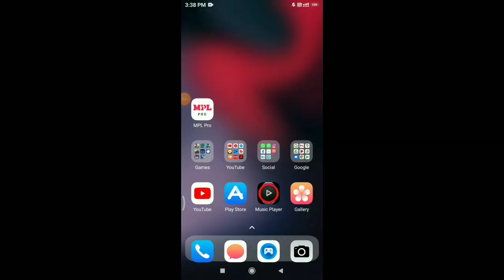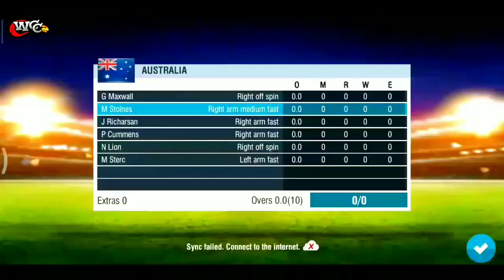Finally 😱 Wcc3 New Mega Is Update Ready To Launch🔥 | Wcc3 New Update Release Date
Hello guy's
About this video-in this video I have informed about wcc3 New update release date. wcc3 New update 2021. wcc3 New update

Thanks & regards

Harvinder Gaming

queries solved
1) wcc3 new update
2) wcc3 update
3) wcc3 new update 2021
4) wcc3 new update today
5) wcc3 new update review
6) wcc3 big update
7) wcc3 update date
8) wcc3 new update tamil
9) wcc3 new update gameplay
10) wcc3 update 2021
11) wcc3 new update news
12) wcc3 mega update
13) wcc3 new update kab aayega
14) wcc3 update today
15) wcc3 new update release date
16) wcc3 ka new update kab. aaye ga
17) wcc3 update gameplay
18) wcc3 update review
19) wcc3 game update release full review
20) wcc3 new update hidden features
21) wcc3 new update release date 2021
22) real cricket 21 release date
23) wcc3 update release date
24) wcc3 new update release date tamil